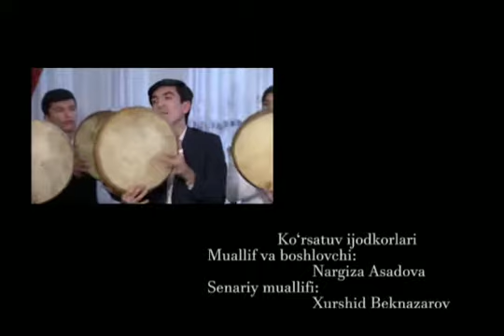Uzbek Doyra Documentary // Part 2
dilmurod islomov